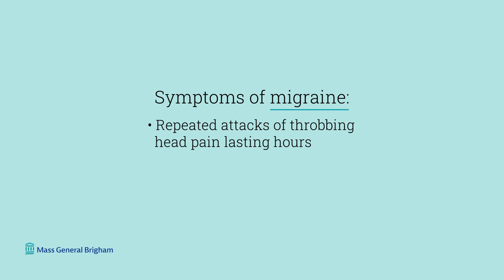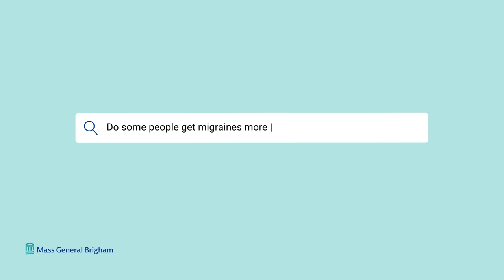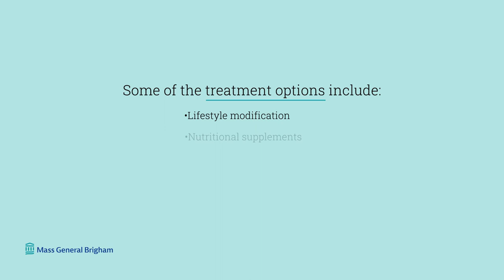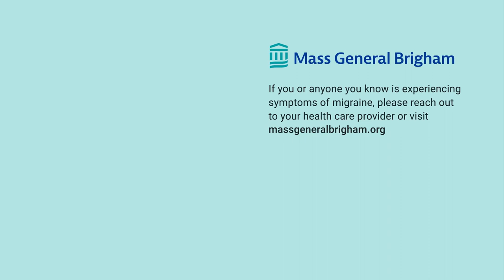Migraine Disorders: Causes, Treatments, and Prevention | Mass General Brigham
What is the difference between a headache and a migraine? Learn what causes a migraine and if some people get migraines more than others. Andrea Harriott, M.D., Ph.D., Neurologist at Massachusetts General Hospital answers the most searched questions about migraine disorders including treatment and prevention of migraines.

0:00 - Intro
0:18 - Migraine vs. headache
0:55 - What causes a migraine?
1:44 - Do some people get migraines more than others?
2:14 - Migraine relief and treatments
2:54 - How to prevent a migraine